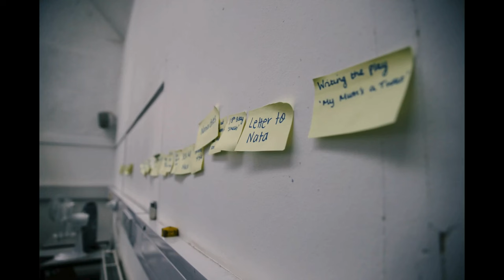Showreel: Student Festival of Performance | University of Greenwich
Discover the talent of our third-year BA (Hons) Drama students at the University of Greenwich's annual Bathway Spring Festival. Open to the public, this compilation showcases diverse performances, featuring both scripted and devised pieces.

Check out the best of our student's work and find out more